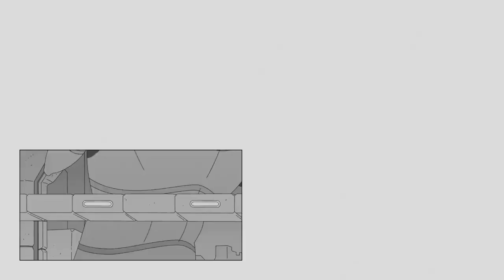Mr. Fear (Instrumental) SIAMES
Song: Mr. Fear